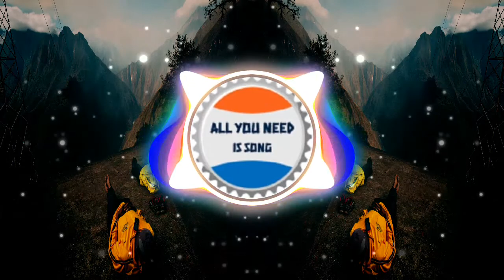🎧Hello Mr Princeton🎸Otis McDonald🎵Dance🎶FREE